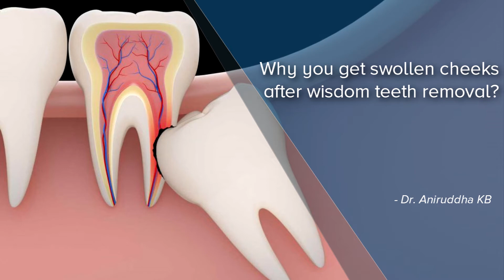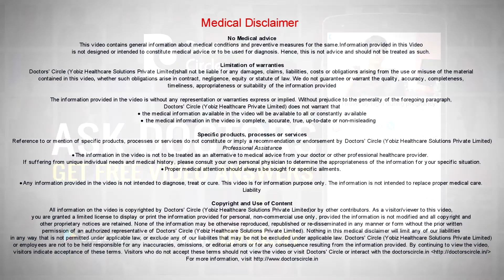Why you get swollen cheeks after wisdom teeth removal? - Dr. Aniruddha KB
Swollen  cheeks  or swollen  appearances  of your  jaws  after  your  wisdom tooth removal is a very common thing  when we  do the procedure, the reason being, when  we have to  do something called a  bone  surgery there is something called a   healing of that lesion  resulting in slight edema, slight inflammation and this inflammation will bring in a  little  bit of  swelling in the jaw  region. So this  is  one of the signs of  healing. So there is nothing that the patient  has to panic  about the healing, the doctor has to do the  surgery will let you  know that there is  going to be  swelling for a  particular  number  of  days  or  a partiauclr  timeframe. So if it doesn’t  come down even after that you will feel that it is  increasing beyond what the doctor  has  already told you then you  will have to be worried, otherwise there is nothing that  you need to be worried  about the  swelling after  the  extraction of the  wisdom tooth. However your  medications have  to be taken, all the care the doctor has told you has  to be followed because these things  will also affect in healing because the faster the  healing the faster these swellings  will come down and you will feel a  lot  better  about it. So consult your dentist if you have persistent swelling after that.